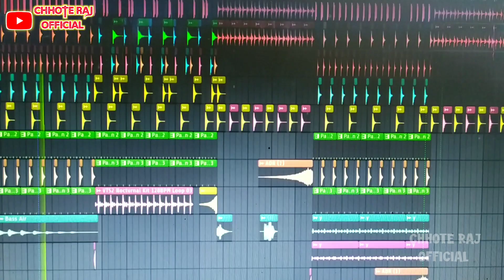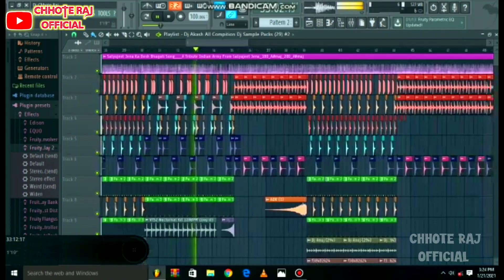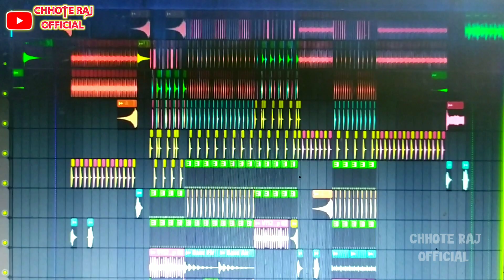Satayjee Ka Desh Bhakti Song Hindi Flp Project + No Voice Tag 2021 Chhote Raj Official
👉 Password Video Me Hai 3 Satp Me
👉 Video Ko Full Watch Kijiye Tq 🙏🙏

Satyajeet Jena Ka Desh Bhagati Song A Gujare Wale Hwa Bata  2021 Dj Remix 2021 Chhote Raj Would

desh bhakti hindi song 2021 desh bhakti bhojpuri song 2021
desh bhakti song dj remix
desh bhakti naya song
desh bhakti new song